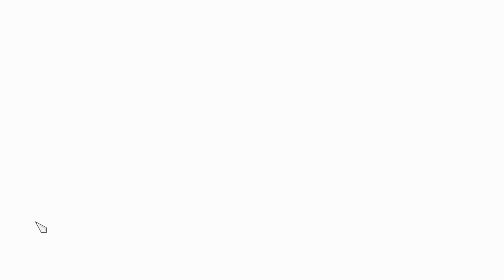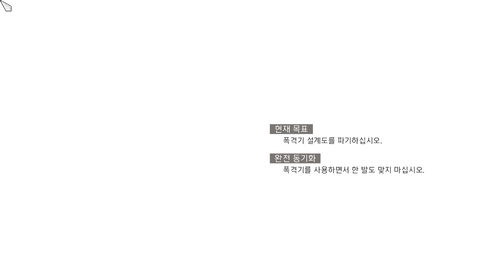어쌔신 크리드 브라더후드 - 43 - 폭격기 소동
어쌔신 크리드 브라더후드 - 달마시안